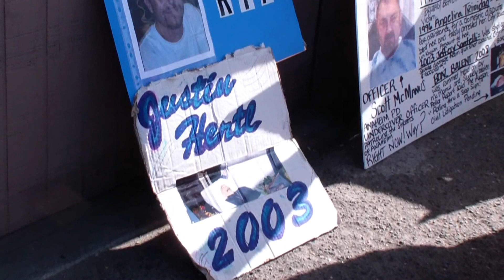shame on APD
in memory of all the victims killed by Anaheim police department